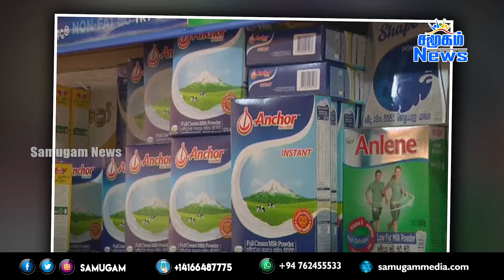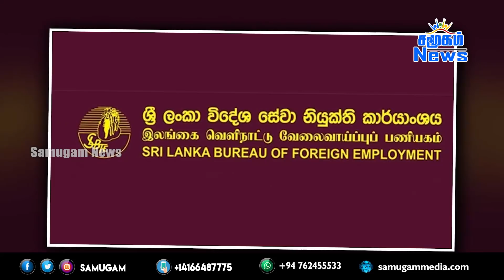இன்றைய பிரதான செய்திகள் - 01.09.2021 | Samugam news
-எதிர்வரும் நாட்களில் கொரோனா நோயாளர்களின் எண்ணிக் குறையும் – அரசாங்கம்
-பால்மா தட்டுப்பாடு ஏற்பட்டுள்ளமையினால், பாதுகாப்பற்ற பொருட்கள் விற்பனை--சீமேந்து விலையிலும் மாற்றம்
- 226 ரூபாவாக டொலர் விற்பனை- சில இடங்களில் 260 ரூபா?